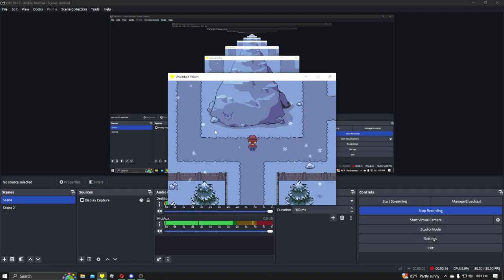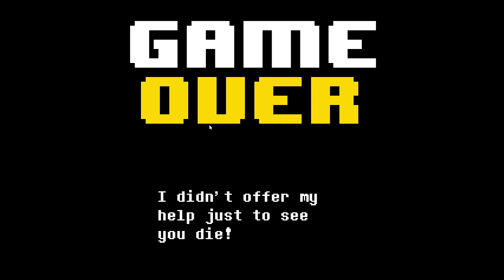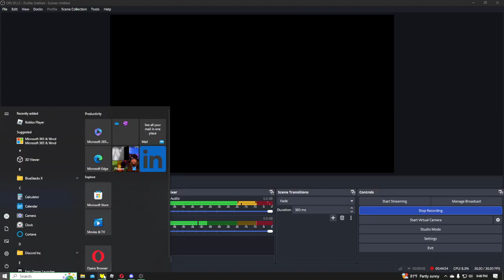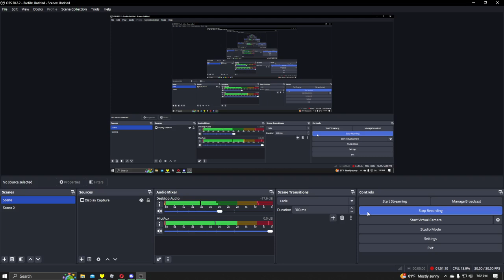Botching The Martlet Fight + Into The Dunes! Undertale Yellow Ep.2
In this video, I play Undertale Yellow, screw up a boss fight, and head into the dunes!